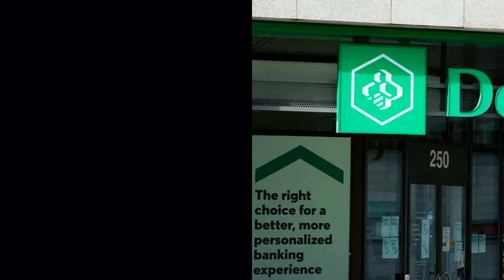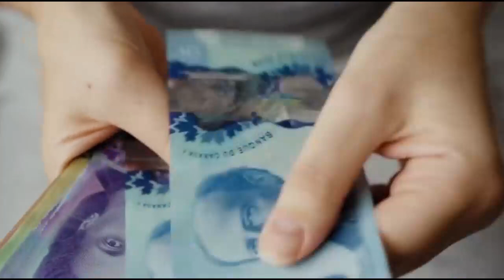Trump Presidency May Push Canada into Recession!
If you found this video helpful, share it with a friend!